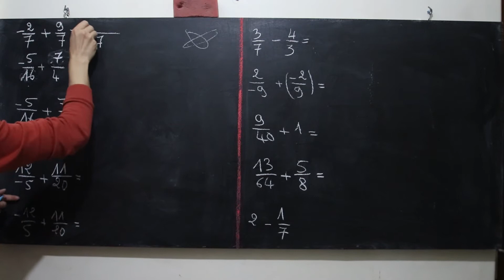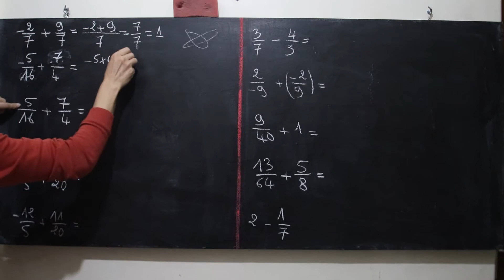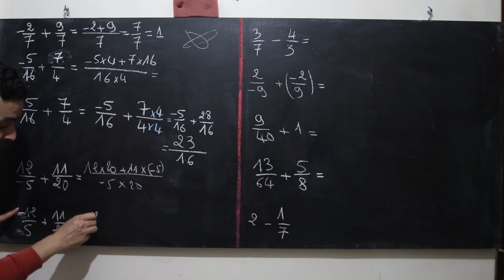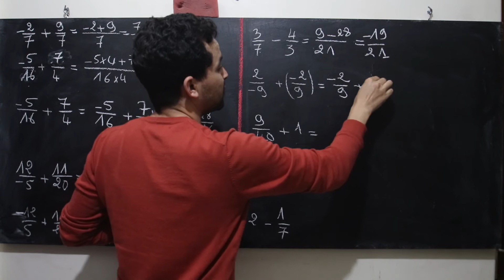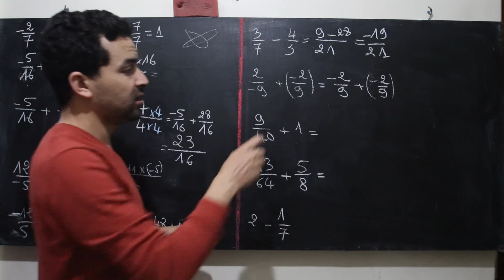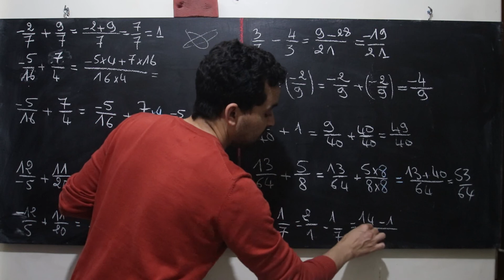2ème année collège : addition et soustraction des nombres rationnels : "exercice corrigé "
2ème année